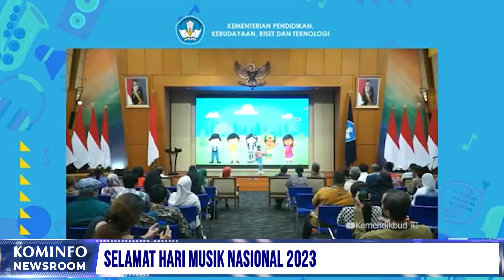Mentan Jamin Stok Pangan Aman Jelang Lebaran | Kominfo Newsroom 2/3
1. Presiden Resmikan Tambak Udang Vaname

2. Mentan Jamin Stok Pangan Aman Jelang Lebaran

3. Unjuk Aksi UMKM Lokal di Merchandise Piala Dunia U-20

4. Selamat Hari Musik Nasional 2023

Selamat Menyaksikan!
Salam Sehat!